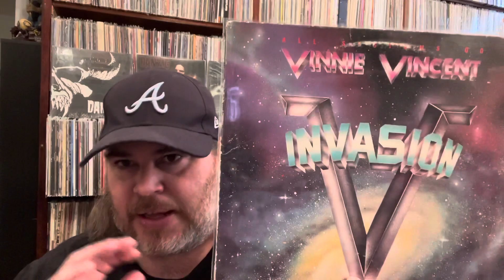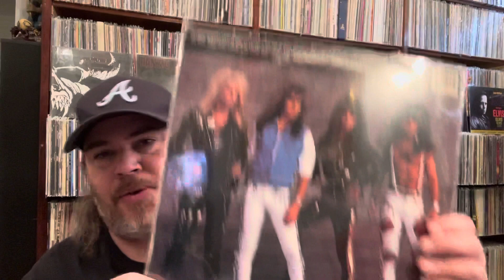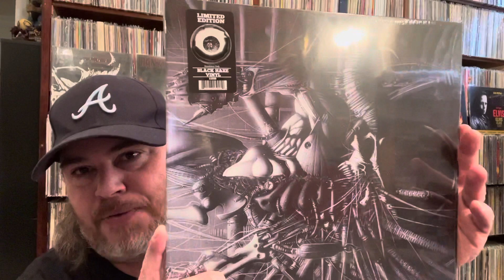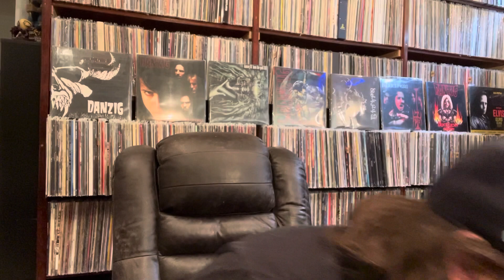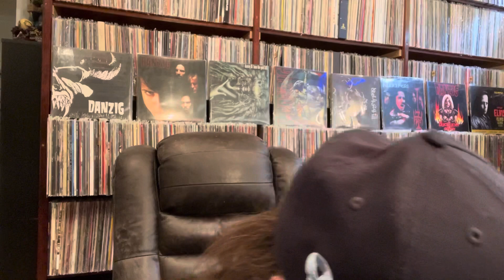Chris From Rekkid Talk Contest Entry And Double VCLT From JC And Gary